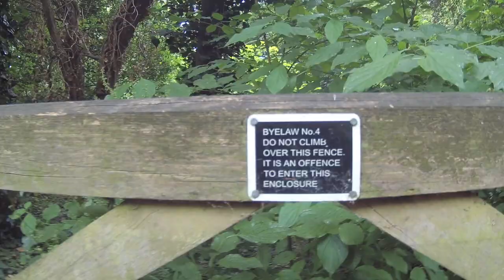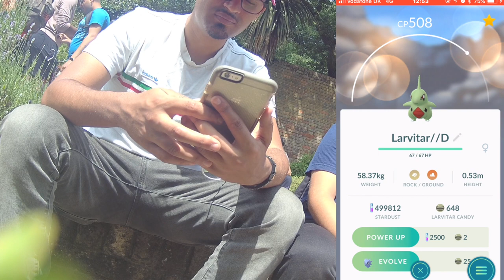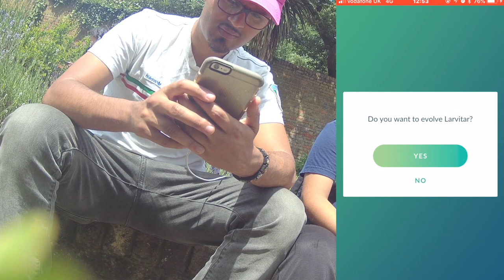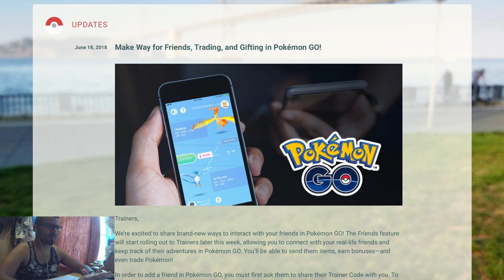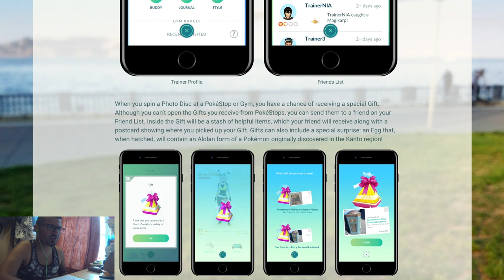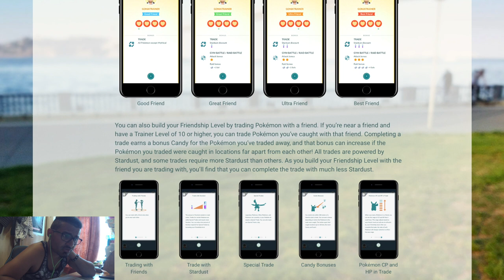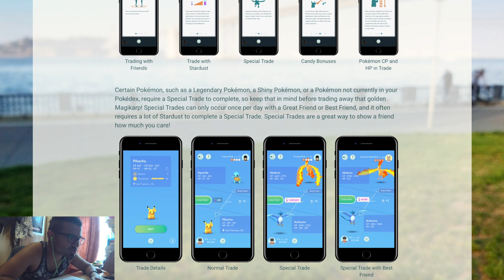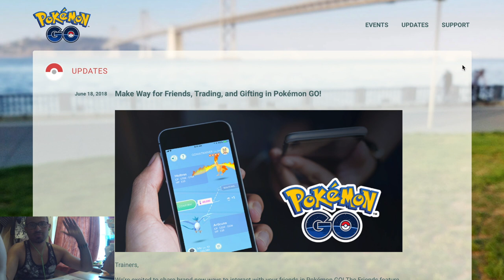Pokémon GO- June Community Day and BIG News!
Peek at me and Noel's community day experience at Holland Park chasing lots of Larvitars and more!